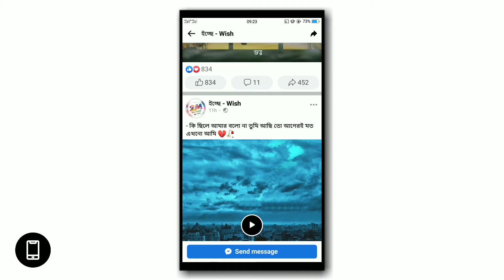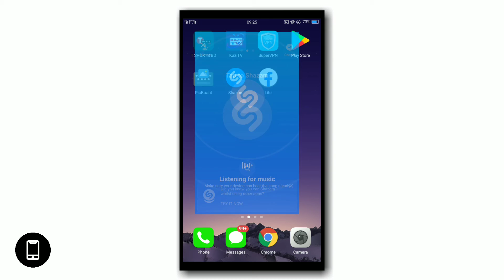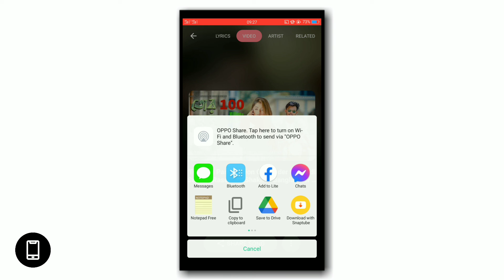পাশের রুমে কি দেখছে|তা নিজের ফোনে দেখুন এবং শুনুন|মাত্র ১০ সেকেন্ডে|সবাই আপনাকে ফোনের মাষ্টার বলবে